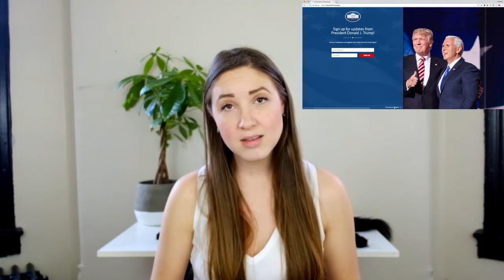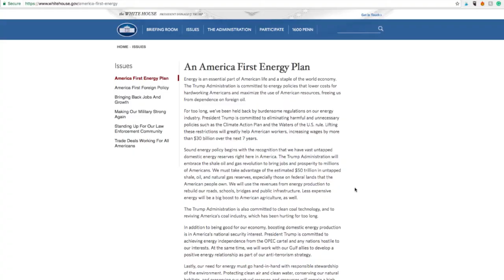LASTWEEKINVEGAN TRUMP REMOVES GLOBAL WARMING & LGBT PAGES FROM WHITEHOUSE.GOV // PLANT BASED BRIDE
We saw it coming.  But when it happened, we were still taken aback.

Let's get into this week's vegan news.

GET INFORMED!

Watch...
1 // Forks Over Knives // & Netflix